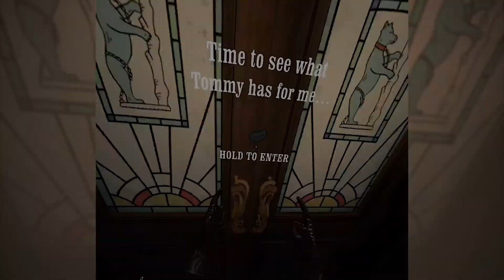Peaky Blinders VR The King's Ransom PICO 4 Demo Gameplay | Beautiful Standalone (not PCVR) Graphics